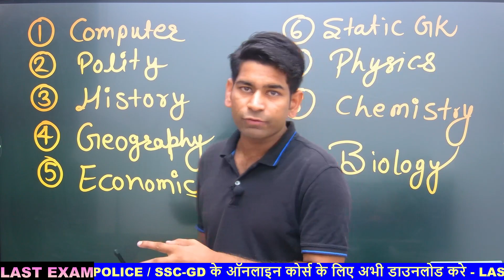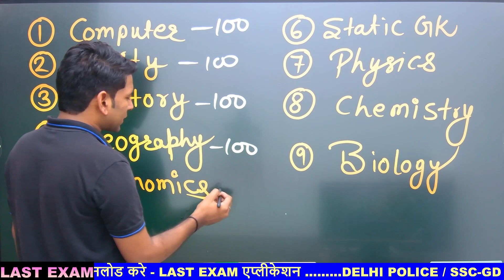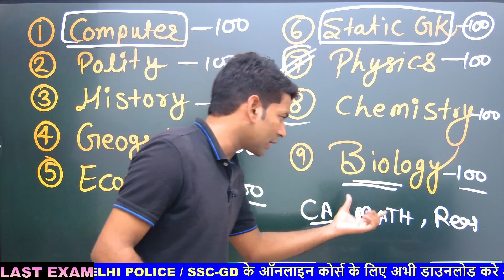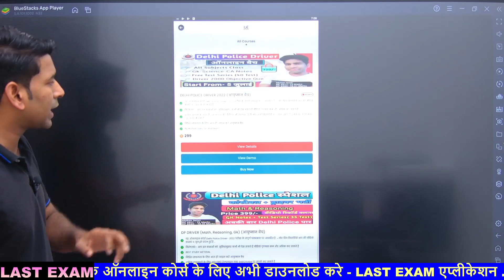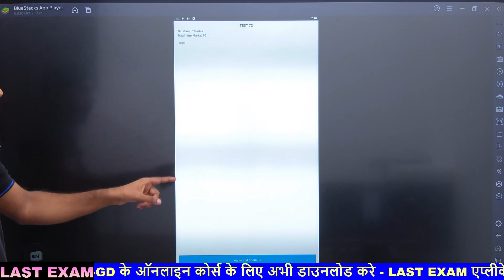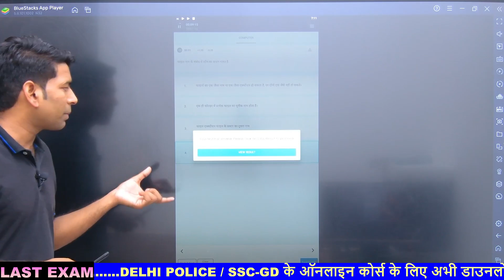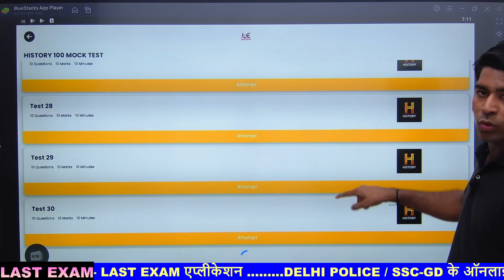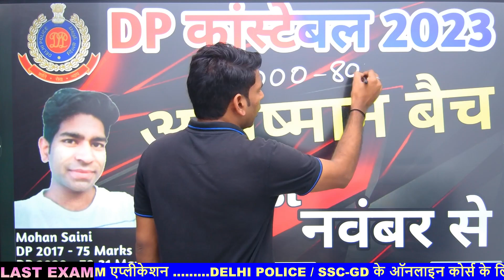Delhi police head constable exam | HCM MINITERIAL | AWO-TPO | CONSTABLE MOCK TEST | MOHAN SIR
DELHI POLICE ALL EXAM टेस्ट सीरीज के लिए PlayStore से LAST EXAM app Download करे

ऐप जरूर Download करे 🚔🔥🚔

📖Delhi Police Driver Book

बुक को Full अपडेट कर दिया गया हैं और पहले Book में 255 पेज थे लेकिन अब बुक 311 pages में मिलेगी |

इस बुक में ड्राइवर EXAM से संबंधित Topic Wise सम्पूर्ण सिलेबस एवं कुल 40 प्रैक्टिस सेट जिनमे लगभग 2100+ प्रश्नो को सम्मलित किया गया है | य़ह बुक हर हाल में अन्य ड्राइवर बुको से श्रेष्ठ है |

Delhi Police Driver Book Links :-

दिल्ली पुलिस कांस्टेबल Special Complete CLASS नोट्स Total 10pdf ( polity, history, Indian Geography, World geography, Economics, physics, chemistry, biology, static gk, computer, current affairs)

DRIVER Complete Notes

दिल्ली पुलिस ड्राइवर pdf + GK( polity +history +Geography +economics)+ Science +Math +Current Affairs ( complete 10 pdf)

Delhi_police_driver_best_book. delhi_police_driver_2022_cut_off delhi_police_driver_2012_cut_off Delhi_police_Driver_interview Delhi Police_Driver_job_profile

delhi police driver delhi police driver class

delhi police driver bharti 2022 delhi police driver vacancy 2022

delhi police driver syllabus delhi police driver vacancy

delhi police driver ki vacancy kab aayegi delhi police driver salary